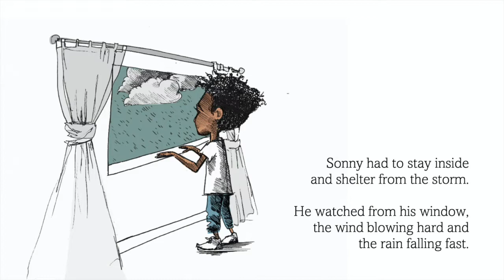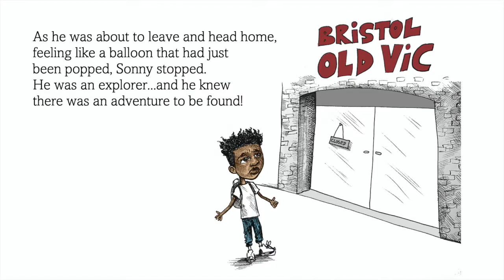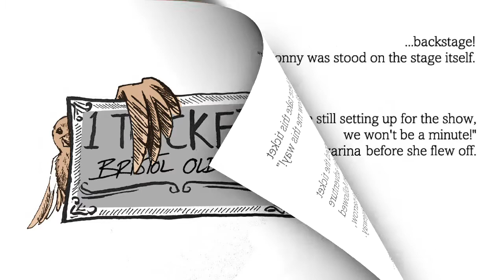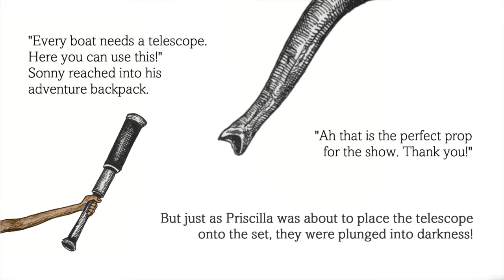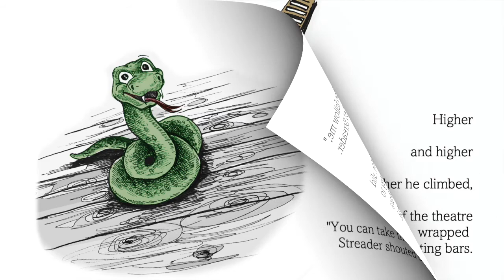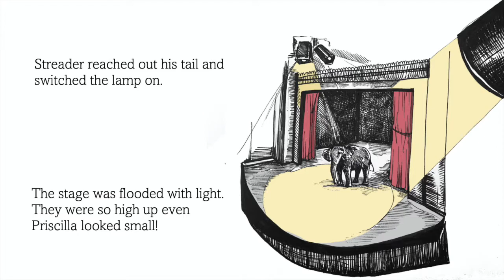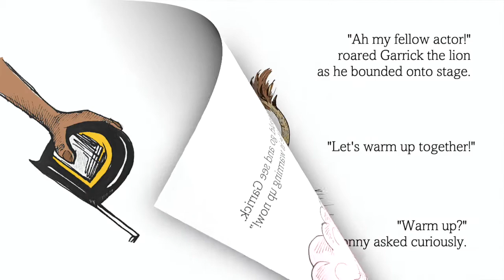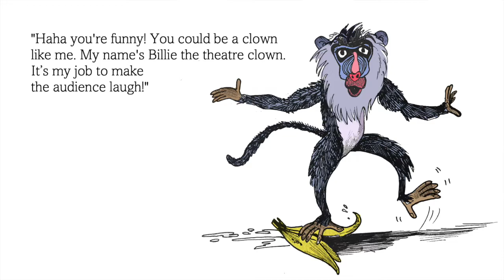The Wildest Show In Town | Activity Trail Story | Bristol Old Vic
The Wildest Show In Town is an original story and brand new interactive activity trail around Bristol Old Vic, suitable for 4-10-year-olds.

Watch Sonny’s story, then use your adventurer skills to hunt down QR codes throughout the theatre. Each code unlocks a task set by Sonny and his animal friends.

Good luck on your adventure!

*Launching 19 July 2021, unless government advice changes.

By Alison Cowling with illustrations by Jasmine Thompson.

The Wildest Show In Town is inspired by a letter from Bristol Old Vic’s archives, held at Bristol Archives, which tells the incredible story of a family who inadvertently broke into the theatre. Expecting a tour guide to show them around, they were surprised to instead find two schoolboys who snuck them in through a back stairway. They "had a most interesting time, looking over the whole building and working lights" and "found the thunder to the great delight of all".

Supported by The National Lottery Heritage Fund.